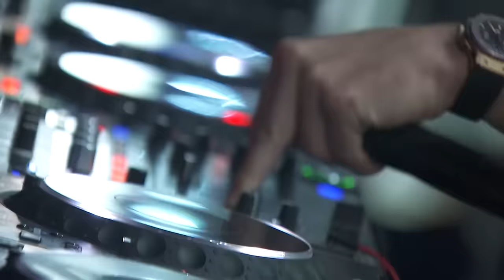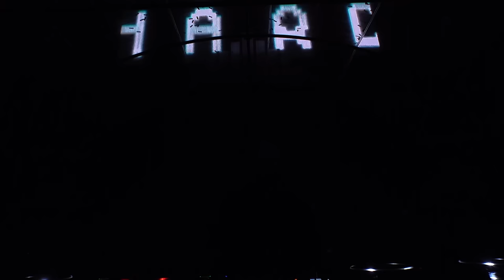WILL SPARKS LIVE @ STRIKE FESTIVAL 2022 [FULL SET]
Great to be back in South Korea!
Thanks to BEPC Tangent Creative and Strike Music Festival